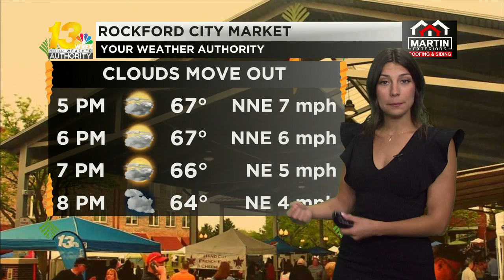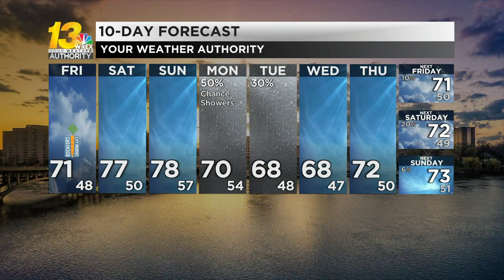Cloud cover will slowly move out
Sunshine returns this weekend as temperatures warm